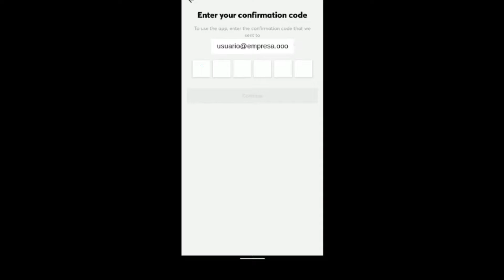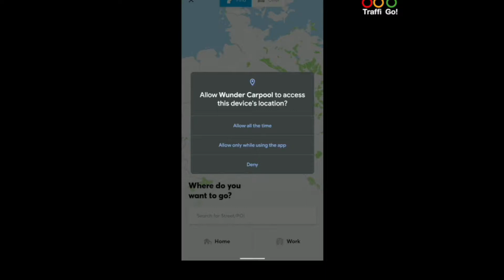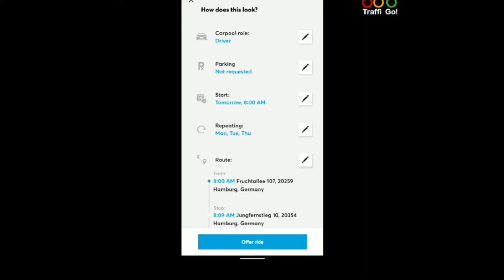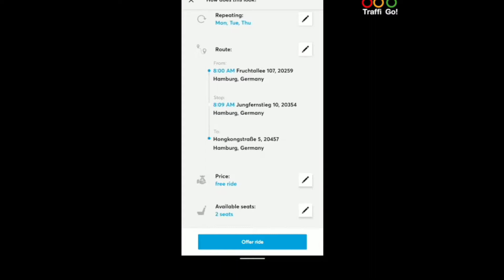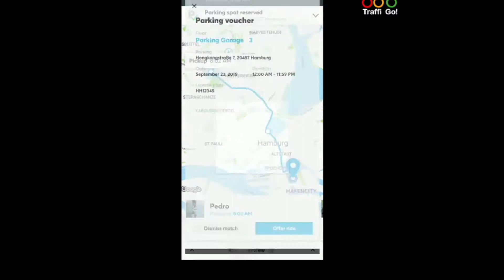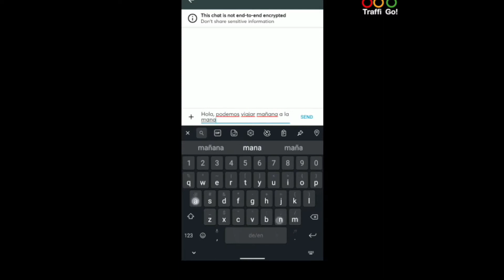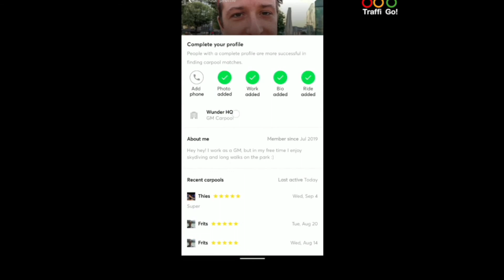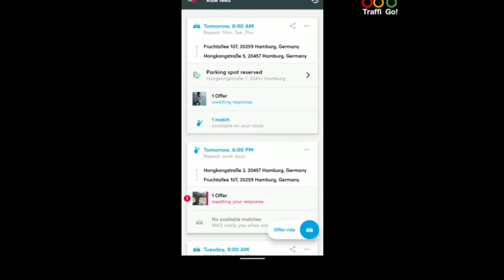Ridesharing & iParking app traffiGo demo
Demo sobre la aplicación de ridesharing & iParking para grandes comunidades